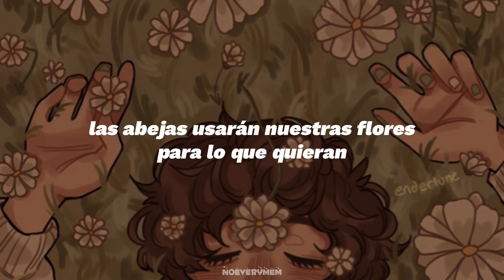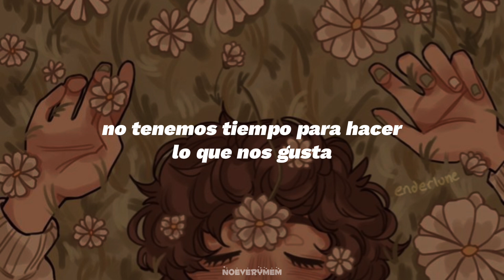Juliet Ivy - we're all eating each other (sub español)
Mi laptop ya no va bien así que ni modos u,u tocó intentar hacer la magia en la tablet ah
Y bueno, cancioncita que me apareció en Instagram jiji

Si pueden seguirme en Instagram (y si quieren tmb :'^)  los tkm ^3^